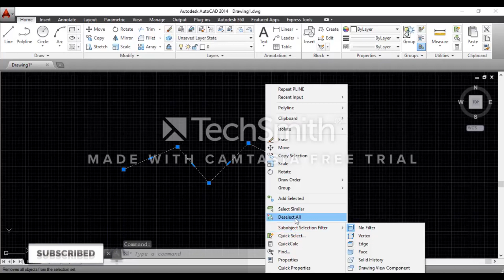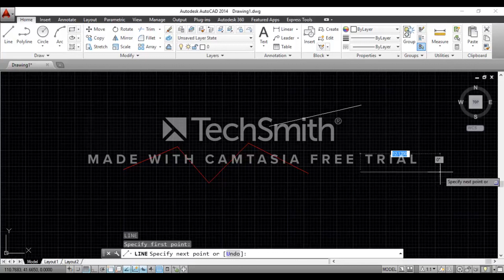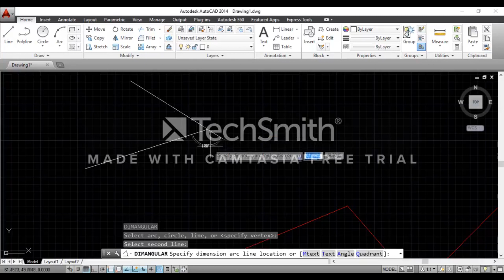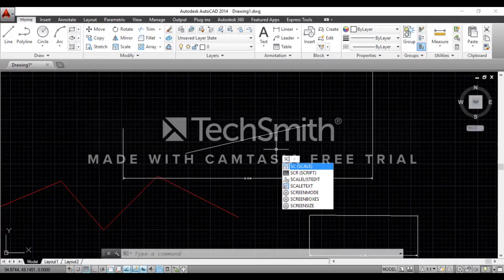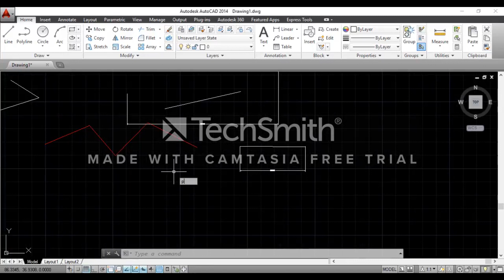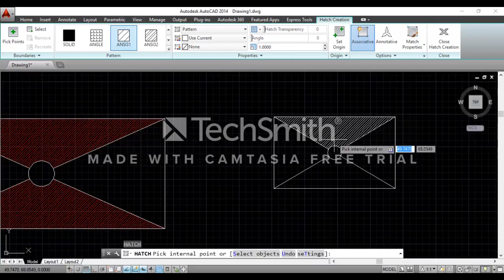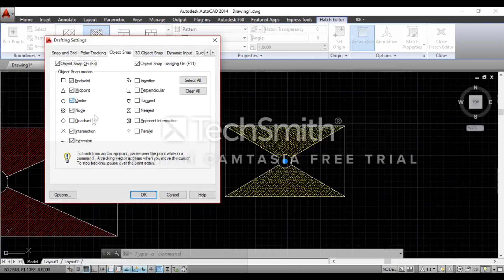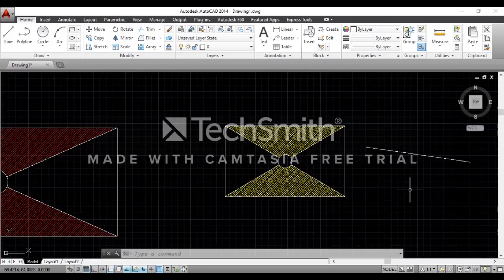كورس مثير : رسم المخططات الكهربائية بشكل احترافي وكيفية اتقان panel layout في AutoCAD Electrical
كورس رسم المخططات الكهربائية بشكل احترافي وكيفية اتقان panel layout في AutoCAD Electrical
كورس رسم المخططات الكهربائية بشكل احترافي
AutoCAD Electrical
في هذا الفيديو من كورس اوتوكاد الكهرباء ورسم المخططات الكهربائية تم شرح احتراف رسم panel layout بإستخدام AutoCAD Electrical
كورس رسم المخططات: تعلم كيفية رسم المخططات بشكل احترافي من الصفر
كورس اوتوكاد كهرباء: تعلم فنون التصميم الكهربائي بأسلوب مميز!
رسم مخطط كهرباء منزل بالاوتوكاد: تصميم أنظمة كهربائية آمنة ومبتكرة
رسم المخططات الكهربائية للمنازل: خطوة بخطوة لتصميم منزلك الذكي!
مخطط كهرباء المباني: اكتشف كيفية تنظيم وتوزيع الكهرباء بفاعلية
AutoCAD Electrical: تصميم المخططات واللوحات الكهربائية بدقة وكفاءة
يعتبر AutoCAD Electrical أحد أشهر برامج التصميم الهندسي في مجال الكهرباء، حيث يتيح للمهندسين الكهربائيين تصميم المخططات الكهربائية واللوحات الكهربائية بدقة وكفاءة. يمكن للمهندسين تصميم دوائر كهربائية معقدة وأنظمة كهربائية باستخدام هذا البرنامج القوي والمتعدد الاستخدامات.
تصميم المخططات الكهربائية والأسلاك
يعد رسم المخططات الكهربائية جزءًا أساسيًا من عمل المهندس الكهربائي، ويستخدم المخططات الكهربائية لتصميم دوائر كهربائية وتحليل الدوائر الكهربائية. يمكن لـ AutoCAD Electrical تيسير هذه المهمة بشكل كبير، حيث يمكن للمهندسين استخدام الأدوات المتقدمة في البرنامج لرسم المخططات الكهربائية وتصميم مخططات الأسلاك بدقة وسهولة.
تصميم اللوحة الكهربائية
بعد رسم المخططات الكهربائية، يمكن للمهندسين تصميم اللوحة الكهربائية باستخدام AutoCAD Electrical. يمكن للمهندسين توضيح تفاصيل اللوحة الكهربائية وتنظيم أسلاكها وتوصيلاتها باستخدام الأدوات الموجودة في البرنامج.
تحليل الدوائر الكهربائية
يمكن لـ AutoCAD Electrical تحليل الدوائر الكهربائية بسرعة ودقة، وهذا يساعد المهندسين في التأكد من سلامة التصميم الكهربائي وتفادي أي مشاكل في المستقبل.
تنظيم العمل الهندسي
يمكن للمهندسين تخصيص أنشطتهم وإدارة المشاريع بسهولة باستخدام AutoCAD Electrical، وهذا يساعد على تحسين كفاءة العمل وتحقيق أهداف المشروع بطريقة أكثر فعالية. ولا يمكن إنكار أن تصميم المخططات الكهربائية واللوحات الكهربائية بشكل احترافي أمر حاسم للنجاح في مجال الهندسة الكهربائية، وهذا ما يجعل AutoCAD Electrical أداة أساسية للمهندسين الكهربائيين. لذلك، يجب على كل مهندس كهربائي التعرف على هذا البرنامج والمام مهاراته لتحسين أدائه وزيادة فرص النجاح في مجال الهندسة الكهربائية. ويمكن أن يساعد كورس أو دورة تدريبية في AutoCAD Electrical على تحقيق ذلك، حيث سيتعلم المتدربون كيفية استخدام البرنامج بشكل متقدم وتصميم المخططات واللوحات الكهربائية بدقة وفعالية، وكذلك تحليل الدوائر الكهربائية وتنظيم العمل الهندسي. بالتالي، يمكن لأي شخص يرغب في دخول مجال الهندسة الكهربائية أو تحسين مهاراته في هذا المجال، الاستفادة من AutoCAD Electrical والتعليم عنها وتطبيقها في العمل الهندسي.
يمكن استخدام هذه الكلمات المفتاحية في وصف كورس أو فيديو يتحدث عن كيفية رسم المخططات الكهربائية والتعامل مع برنامج AutoCAD Electrical. وفيما يلي وصف يستخدم هذه الكلمات المفتاحية:
"هل ترغب في تعلم كيفية رسم المخططات الكهربائية بشكل احترافي باستخدام AutoCAD Electrical؟ إذا كان الأمر كذلك، فعليك بالانضمام إلى كورس رسم المخططات الكهربائية. ستتعلم في هذا الكورس كيفية استخدام برنامج AutoCAD Electrical لرسم المخططات الكهربائية بدقة وسهولة، وسوف تتعرف على تقنيات الهيتي وأفضل الممارسات في رسم المخططات الكهربائية. ستتعلم أيضًا كيفية قراءة المخططات الكهربائية وكيفية رسم مخطط كهرباء منزل بالاوتوكاد. وسيغطي الكورس أيضا تصميم اللوحة الكهربائية وتحليل الدوائر الكهربائية وتنظيم العمل الهندسي باستخدام AutoCAD Electrical.
سوف يتم توفير دروس تعليمية بالفيديو وموارد تعليمية مفيدة ومهمة، وستحصل على فرصة للتعلم من مهندسين محترفين في هذا المجال. سوف تتعلم أيضًا كيفية رسم المخططات الكهربائية للمنازل والمباني والأنظمة الصناعية. انضم إلى كورس رسم المخططات الكهربائية الآن واستعد لتحسين مهاراتك في رسم المخططات الكهربائية والتعامل مع برنامج AutoCAD Electrical وتحقيق أهدافك المهنية في هذا المجال المثير!"
تحياتى لكم جميعا  مماتى ورحيلى فهو غير مقصود واسأل الله لى العفو والمغفرة وقل رحم الله صداك يا عبدالرؤف واسأل الله الجنة لى بغير حساب ولا سابقة عذاب
شكرا لتفهمك